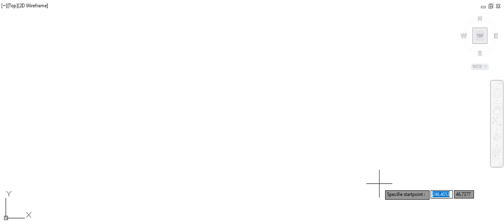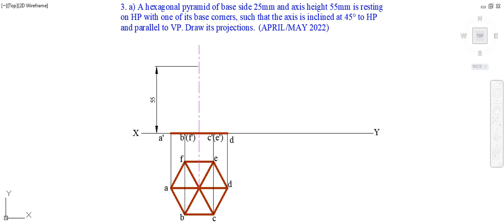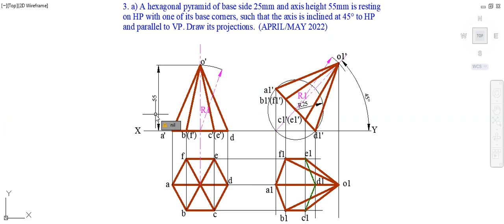325 - AU QP APR/MAY Projection of solids problem solved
3. a) A hexagonal pyramid of base side 25mm and axis height 55mm is resting on HP with one of its base corners, such that the axis is inclined at 45° to HP and parallel to VP. Draw its projections.  (APRIL/MAY 2022)